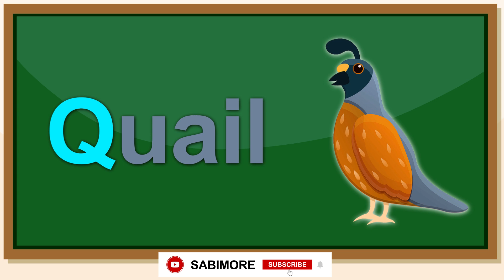SabiMore Lessons - Animals That Begin With Letter Q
A video to teach kids about Animals with names that begin with the English Alphabet letter Q.